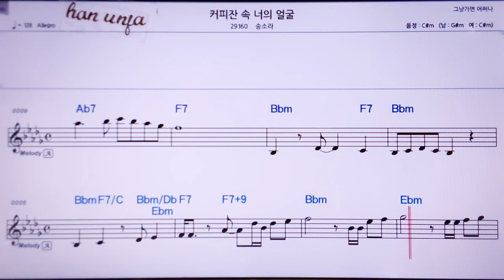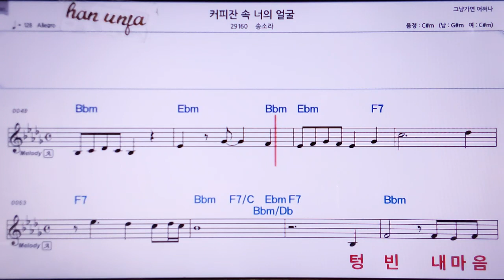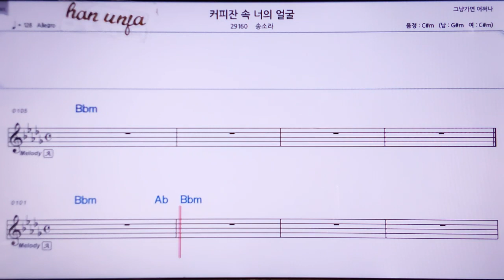💖커피잔 곡의 너의 얼굴/송소라 👍MR,노래방, 악보, 코드,Karaoke With Sheet Music